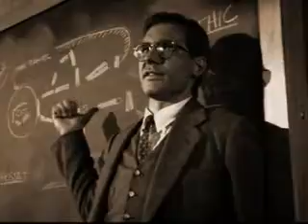Indiana Jones & Marion Ravenwood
This is the first video I've ever made so it's not very good!

It's from Marions POV.  She is with Indy in Akator and remembering the past, from the time they met and their first affair to her father finding out and sending Indy away.  Indy tells Marcus that he is leaving and why.  It then goes to ROTLA and finally to the events of KOTCS, ending up at the end of the 4th film.